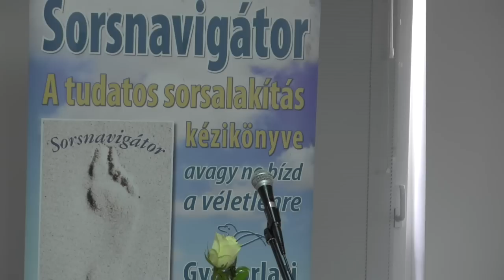Gunagriha Debrecen 2015 05 09 az őszinteségről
Gunagriha korunk nagy spirituális mesterének, Sri Chinmoy-nak a tanítványa, akit a Mester kezdettől fogva kiemelt tanítványaként kezelt. „A Gunagriha nevet Sri Chinmoy Gurumtól kaptam 1992-ben.” A név jelentése: az Isten-szerető, aki sok, sok, sok isteni tulajdonság és isteni képesség lakótemploma, hogy szeresse, megörvendeztesse és kinyilvánítsa a Legmagasabb Urat az Ő maga módján.

Sri Chinmoy (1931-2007) nemzetközileg elismert spirituális vezető és békeálmodó volt. 1964-es Amerikába érkezése óta kulturális, humanitárius és spirituális programok széles skáláját indította el minden földrészen. Sri Chinmoy meditációs tanító életének egyik központi törekvése a béke, a belső és külső béke megteremtése volt. A világbéke céljának szentelt számtalan kreatív felajánlásán kívül globális békekezdeményezései számos nemzet, hit és kultúra képviselőinek millióit érintették meg. U Thant ENSZ-főtitkár felkérésére Sri Cinmoy 1970 óta, egészen élete végéig vezette a Békemeditáció az Egyesült Nemzetek Szervezeténél elnevezésű programot. Sri Chinmoy 2007-ben távozott, munkáját számos vezető méltatta az élet minden területéről.